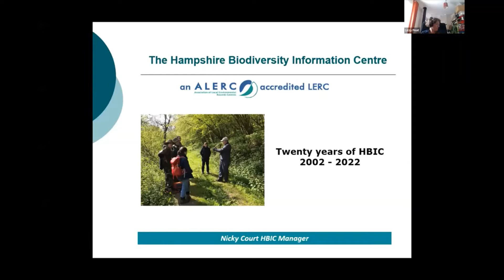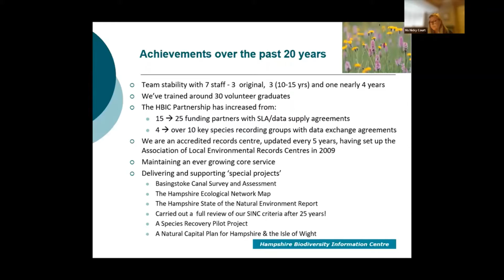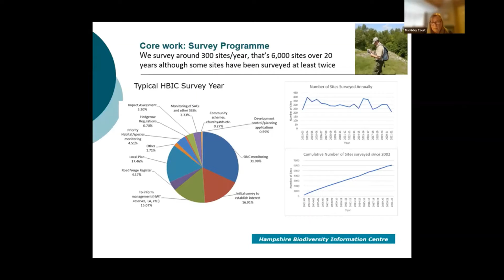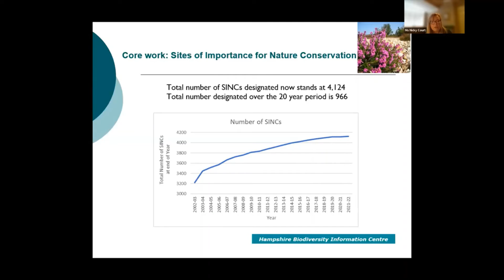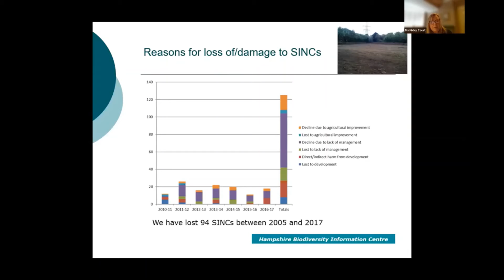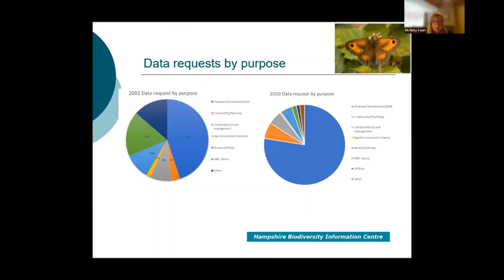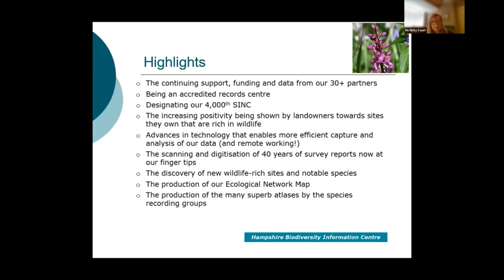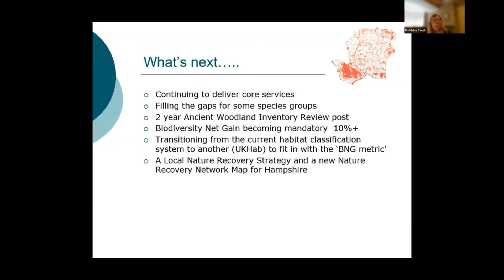Nicky Court, HBIC manager talks about the achievements of HBIC over the past 20 years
Nicky Court, HBIC manager talks about the achievements of HBIC over the past 20 years. Firstly, Nicky emphasised the team stability which has allowed staff to build up a good knowledge base of Hampshire. HBIC is now an accredited records centre- a great recognition of what we do and what we provide. Over the last 20 years we have also trained 30 graduate volunteers, all gone into careers in wildlife conservation. The HBIC Partnership is very important, we started off with 15 funding partners, now have about 25, 1 to  5 year agreements, all district councils, NGO's, utilities and the Environment Agency. Continuity is very important to us. We are also privileged to have data sharing agreements with at least 10 key species groups. HBIC Maintains an ever growing core service, and some special projects- Basingstoke Canal Survey assessment, a big job, 26 miles every 5 years with data collection, statistics and finding the condition. Hampshire Ecological Network Map - a base for the nature recovery map, HBIC Input into the Hampshire state of Natural Environment Report, to be updated soon. Full review of our SINC Criteria, published last year. Species recovery pilot- to inform the species recovery strategies (Mentioned in the Environment Act) about to complete a Natural Capital Plan for Hampshire and the IOW.

Core services- survey programme, 300 sites a year, idea of change over time. 1979 is the first habitat survey programme we have. or partners set the sites they want to be surveyed. lots of surveys on SINCs too, checking if they still meet the criteria. Also find new sites, and survey in order to inform management, can include SSSI's. Priority habitat mapping (Using data from surveys) 4124 SINCs designated at the present time. At the current rates, 50% of SINCs will get a resurvey every 20 years. Target the most vulnerable habitats such as grasslands above woodlands. Lost 94 SINCs over past 20 years. Requests for data have gone up from 200 a year before HBIC Began to now over 800 requests a year- can maintain this increase due to automation of some processes, and where the requests come from. 45% used to be from consultants- in 2020 takes up a huge amount of our time. Don't get so many requests from students or farmers anymore. Little data is currently being used to support agri-environment schemes. Natural England no longer have access to our data either, so no able to assess schemes against our data. New ELMs scheme might change this. We are also getting more requests from the woodland creation scheme. We currently hold over 8 Million records, data precision has got better, higher percentage of 6 figure grid references and less at the tetrad scale. We screen planning applications, flag planning applications which might impact on a species or priority habitat.

Highlights over the past 20 years includes increased positivity from landowners, advances in technology, scanning of all our survey reports, discovery of new wildlife sites, production of our ecological network map, and the superb atlases being produced by the species recording groups over the years (we hope to support more of those to come).

Lowlights include withdrawal of funding by Natural England after 15 years support, lost the land management team at Hampshire county council which makes it more difficult for us to refer a landowner onto someone for help and advice, spraying of herbicide on the green winged orchid meadow at Denmead was a real low point for us, we were tying to get it designated as an SSSI. Ash dieback is creating huge changes in our landscape which we are only just seeing, lack of monitoring of stewardship schemes- we are not seeing gains for biodiversity and we really hope this will change with the new scheme.

Next for HBIC is continuing to deliver our core service, filling in some gaps with the species groups, taken on a 2 year post to review the ancient woodland inventory, in particular tall the ancient woodland which is below 2 hectares which is missing from the current inventory, Biodiversity net gain is coming in- mandatory for 10% more than was on site originally, transitioning to a new habitat classification system called UK HAB, alot of work is involved there. The new ecological network map using the new methodology published by Natural England.